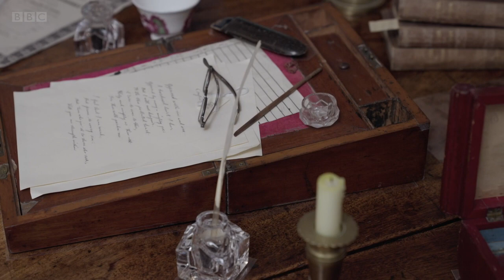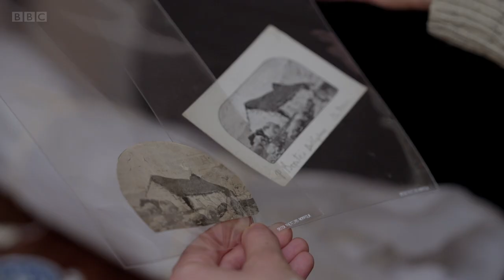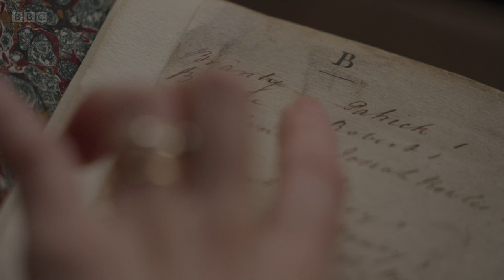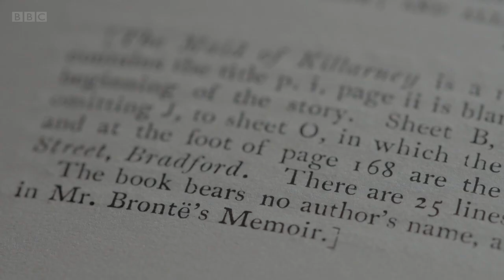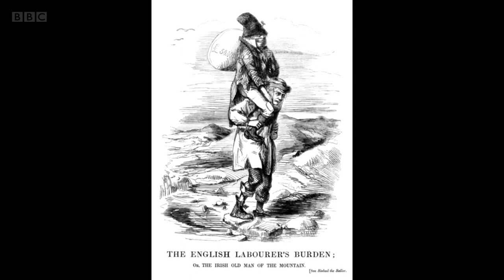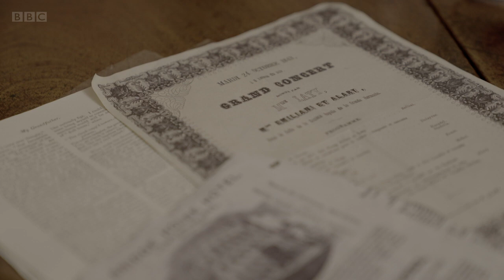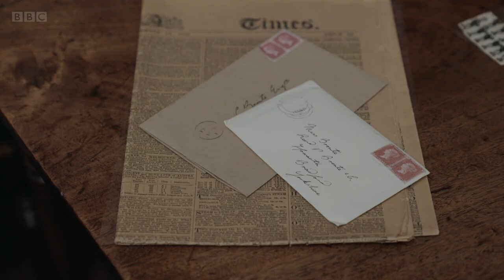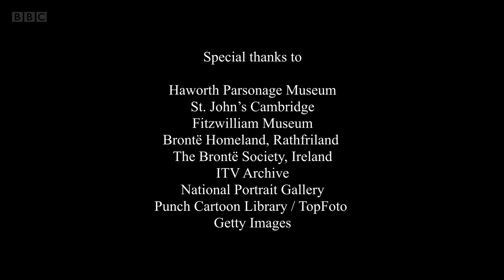The Brontës - An Irish Tale (BBC)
BBC documentary. Actress Aoife Hinds (Derry Girls, Normal People) explores the little-known Irish part of the Brontë story. Aoife’s first memory of the Brontës is as a child when she watched her father, the actor Ciaran Hinds, play Mr Rochester, one of the most iconic figures in literature. In a journey which takes Aoife from County Down to St John’s College, Cambridge, she discovers how the father of the Brontës, Patrick, rose from humble beginnings in Rathfriland to become curate of Haworth parsonage. Then, unusually for the time, he encouraged and supported his daughters’ desire to be educated and to write.

Aoife discovers the impact a second Irish man had on the Brontë story. Arthur Bell Nicholls, from Killead, Co. Antrim, courted Charlotte for many years before she finally agreed to marry him. The newlyweds honeymooned in Ireland, and Aoife visits the archives of the Fitzwilliam Museum in Cambridge, where she reads one of the letters Charlotte wrote while in Ireland.

Aoife’s journey concludes in Banagher, where Arthur Bell Nicholls lived after Charlotte’s death. She learns of the role he played in preserving all the priceless Brontë manuscripts and precious memorabilia beloved by scholars and the visitors who flock to Haworth parsonage today.